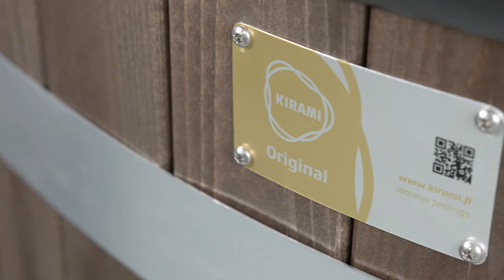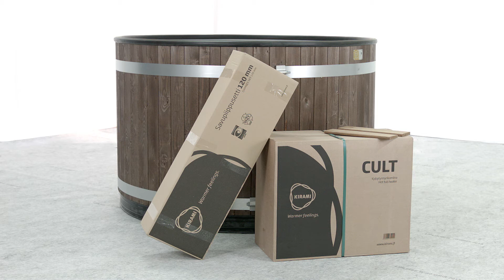Kirami Original Easy, esittelyvideo.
Lyhyt esittelyvideo Kirami Original Woody kylpytynnyreistä.